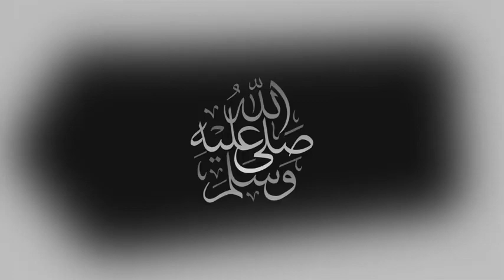Burkina Faso vs Cameroon Live I CAF Africa Cup of Nations Live I AFCON Live